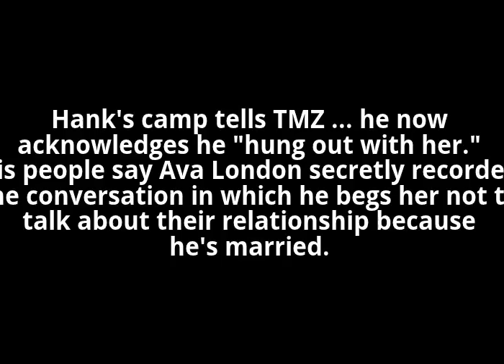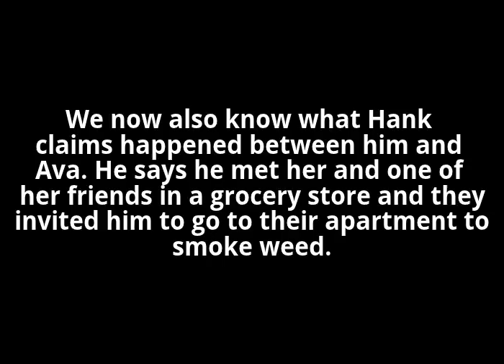Hank Baskett Goes To The FBI. Transsexual Extorted Him